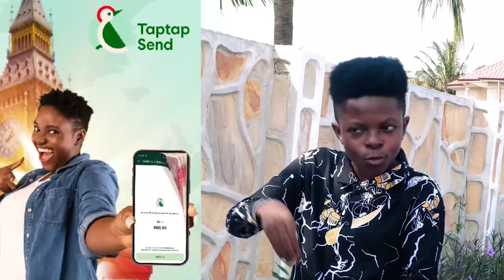Ashawofuo--Serwaa Amihere & Nana Aba recorded and lɛakɛd the Atopa video of herself-Afia Schwarz